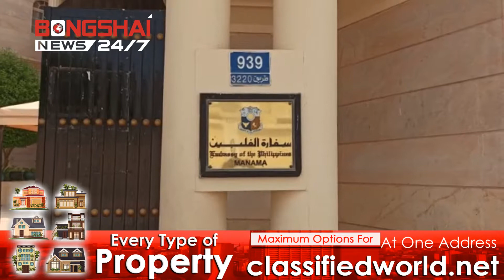Reception To The Outgoing Ambassador Of The Philippines To Bahrain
A social organization of expatriates The Bangladesh Society Central Leaders  gave a courtesy call and farewell reception to the Ambassador of the Philippines in charge of Bahrain.
The event was held on Sunday at the Philippine Embassy in Manama, the capital of the country.

Philippine community leaders, including Consul Brian Jess of the Philippine Embassy, ​​were present.

Alfonso A. Veer, the outgoing Ambassador of the Philippines, praised the activities of the Bangladesh Society during the Coronation period. He also advised the two communities to work together as supporters of the Bahraini government.

At this time, the leaders of Bangladesh Society and the Philippine community decided to jointly carry out various social development activities including blood donation, cleanliness program, friendly football match.

President of Bangladesh Society Asif Ahmed wished good health and long life to the outgoing Ambassador. He also recalled the active participation of the outgoing ambassador in the Bahraini government's vaccination project.

Bangladesh Society Organizing Secretary Abul Basar, Entertainment Secretary Alauddin Ahmed, Hura Branch President Hashem Rana, Sitra Branch General Secretary Nasir Uddin, Bangladesh Mofsbol Journalist Forum Bahrain Branch President Md. Swapan Majumder and organizing secretary Samrat Nazrul Islam.

International Desk
Bongshai News.